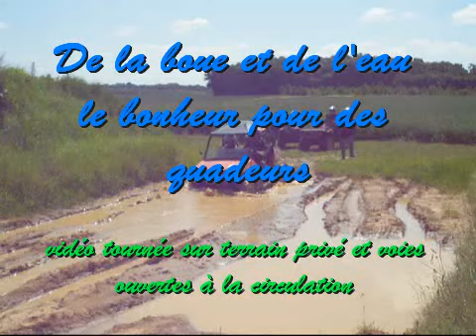de la boue et de l'eau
balade du début de l'été 2009
Vidéo tournée sur terrain privé et sur voies ouvertes à la circulation.